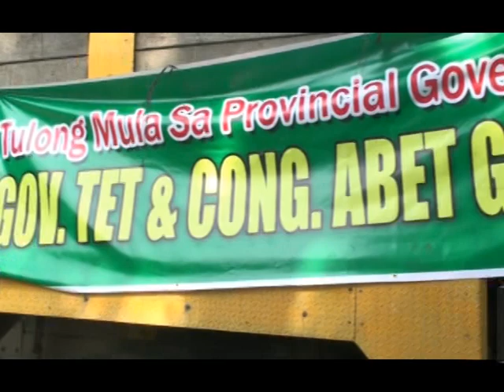Distribution of Relief Goods in Dinalupihan (Typhoon Falcon)